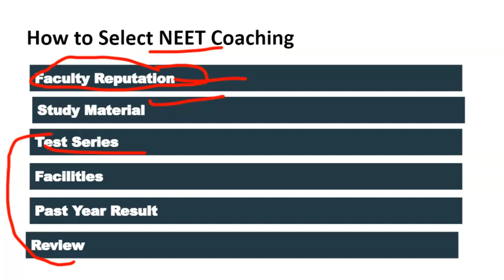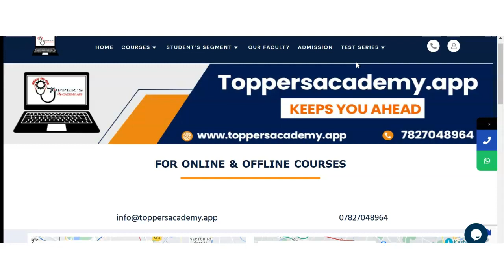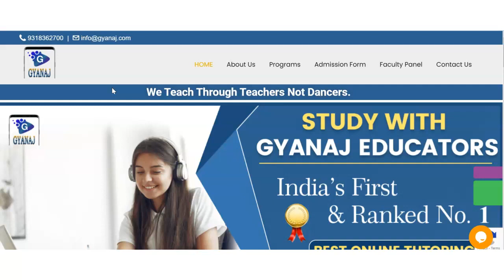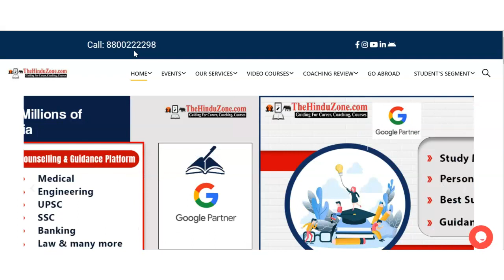Best NEET Coaching in Ahmedabad | Top NEET Coaching in Ahmedabad